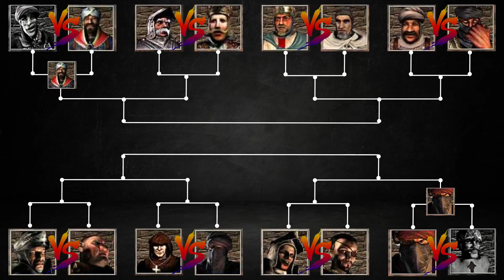Wazir Vs Sheriff//Round of 16//Stronghold Game of Thrones//Round 2//AI Battle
This is an AI Battle Competition named Stronghold Game of Thrones...Wazir VS Sheriff...Who do you think will win? Who will be the Champion?